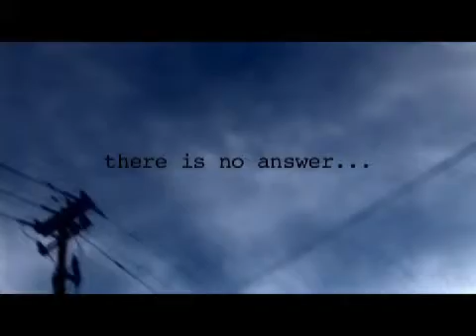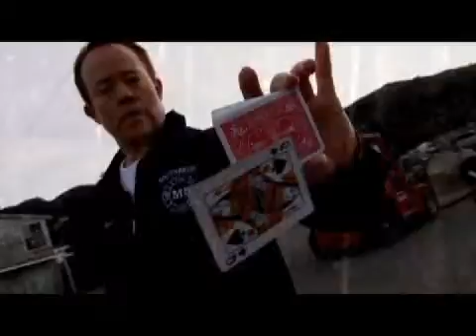Hovercard - Disponible en